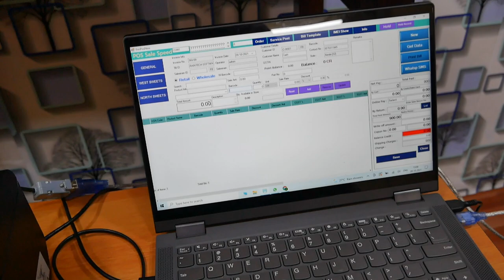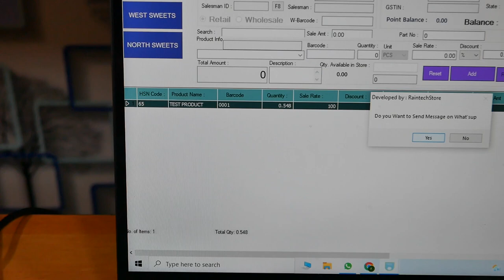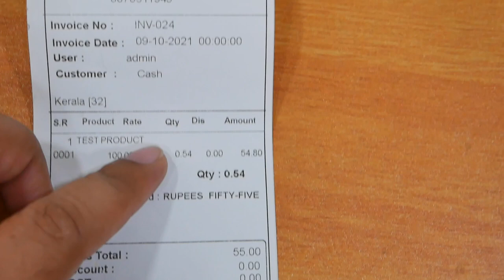Live Weighing machine in Grocery Supermarket Billing software Billing Software